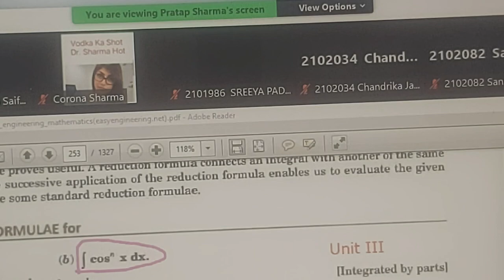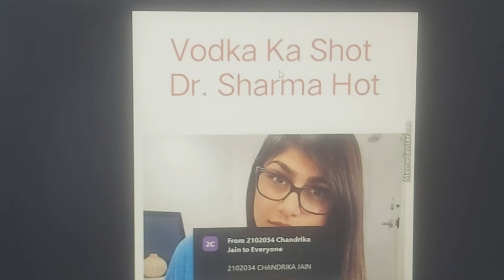medi-caps university online class of maths in medi-caps#university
just for fun gya